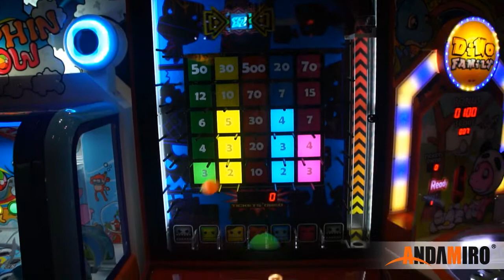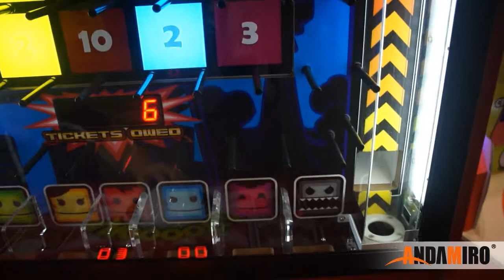Color Boyz - Play